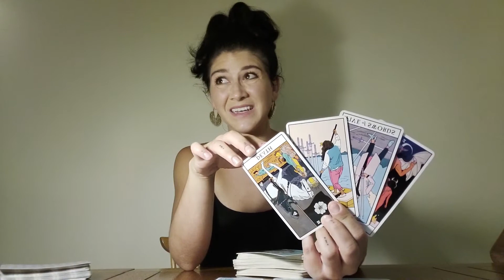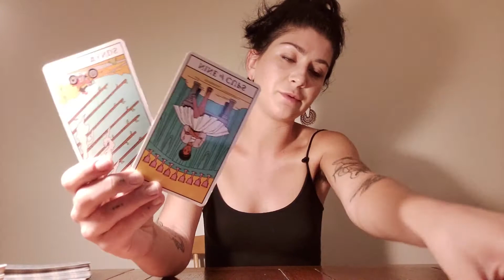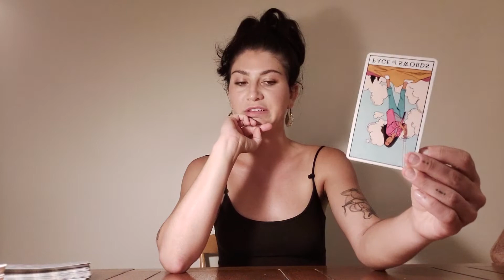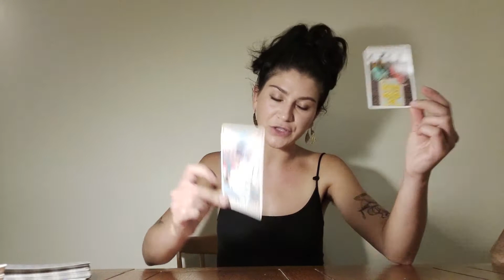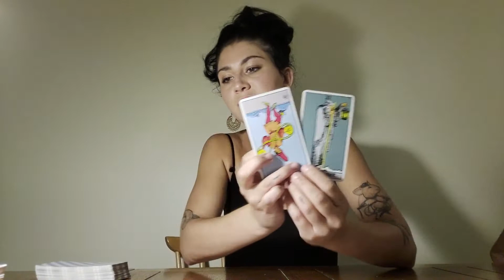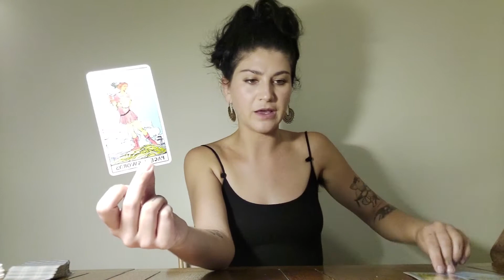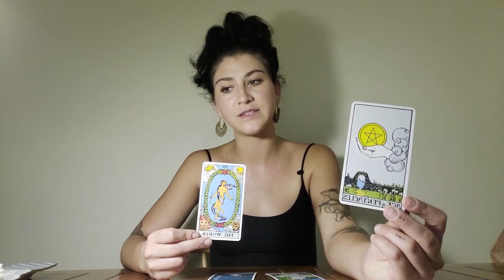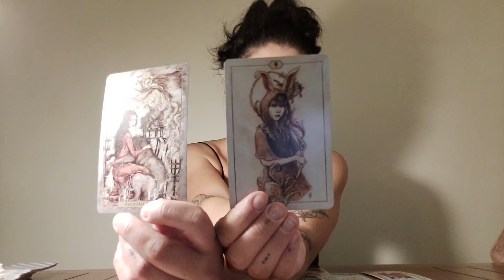Aquarius July 2020: never too late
Hey Aqua, welcome to your reading for the first half of July ♡

$44- for a classic Celtic cross
$33- past, present, future
$60- he said, she said love spread
$25 or pay what you can- messages from you higher self

If you have a question but you're not sure which spread is best, shoot me an email and I'll send you a quote :)
tarot Instagram: @markedbyawitch
Personal ig: @addieclaireb

These tarot readings are timeless, but the astrology is not 🔮 you are meant to see it when you do so take what resonates ♡☆